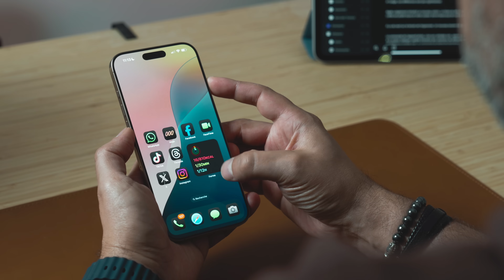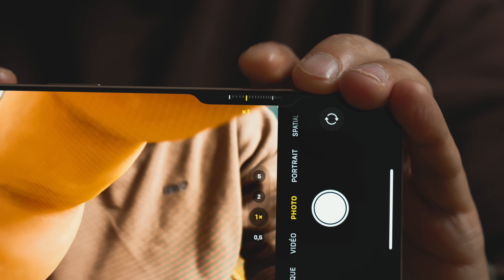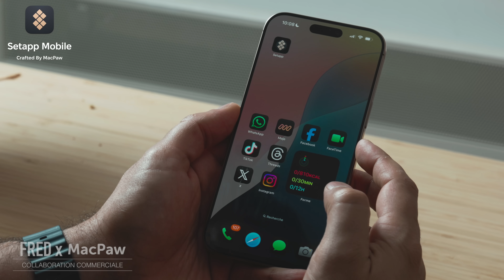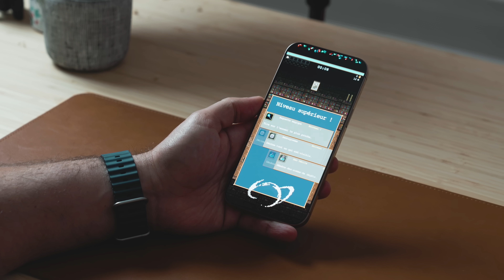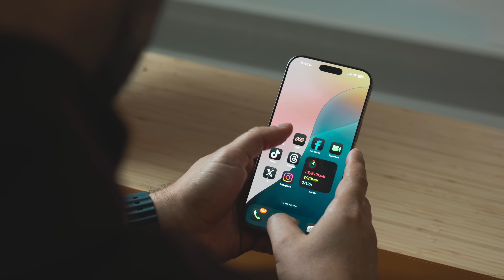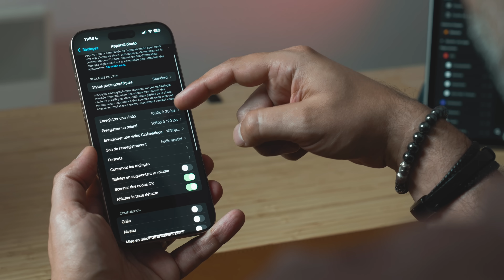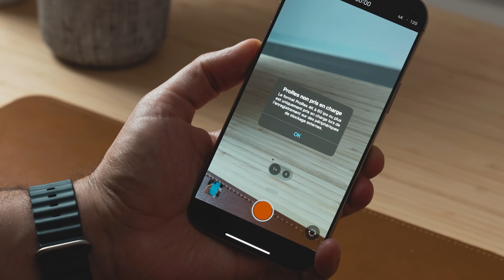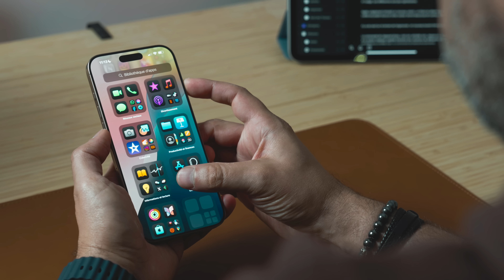48 HEURES avec l’iPHONE 16 Pro Max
L'iPhone 16 Pro Max m'accompagne depuis 48 heures. Ok, ce n'est pas énorme, mais il y a déjà plein de choses qui me plaisent beaucoup. Et je vous montre tout ça dans cette vidéo. Le test sera mis en ligne d'ici une ou deux semaines, de même pour celui de l'iPhone 16.

💶 Commander :

• iPhone 16
• iPhone 16 Plus
• iPhone 16 Pro
• iPhone 16 Pro Max

📼 Timecode :

00:00 - Introduction
00:08 - Un design inchangé, mais du neuf sur l’ergonomie
03:06 - Un écran irréprochable
04:24 - Toujours plus de puissance
05:17 - Du nouveau sur la photo et la vidéo
08:55 - Premières Impressions